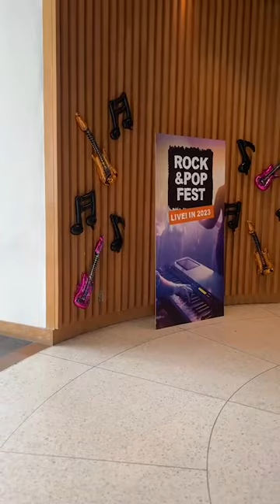MFF School Would Like to Show Our Sincerest Congratulations to Kamonthad Eamkijkarn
MFF School would like to show our greatest congratulations to Kantabhon Eamkijkarn. 🏆🏅🎖️🎉He won an incredible gold medal performing the songs, “We Will Rock You” and “Seven Nation Army” at the Trinity College London Rock&Pop Fest 2023, in the Drums Junior category. He absolutely blew the judges and audience away with his talent!🏆🥇🥈🥉